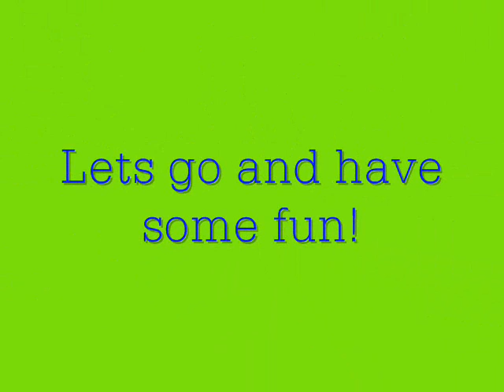Diggin' The Past- Metal Detecting Series Trailer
This is a trailer to my up and coming metal detecting series "Diggin' the Past"  Videos will be coming soon!  Please enjoy!